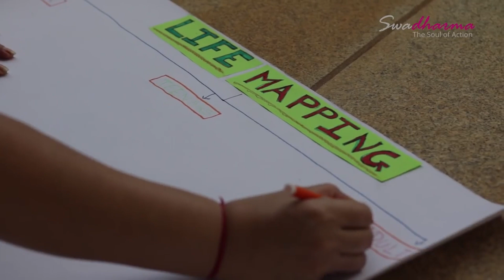Purnam Centre for Integrality | Into the Future of Education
Join our 2.5-hour introductory masterclass on "Awakening Karmayogi" and learn to navigate your inner journey, connect with your soul and reignite your purpose ☀️

About Purnam Community:
Purnam Community is a transformative learning community that coaches youth of all ages, spiritual seekers, to become karmayogis. Inspired by the idea of ‘the spiritual gift of India to the world‘ as envisioned by Sri Aurobindo, Purnam is a 1300+ and growing community and our mission is to train 50,000 karmayogis who will carry the spirit of India.
Purnam brings years of experience in transformative coaching that has been developed based on Integral Psychology of Sri Aurobindo and successfully applied over a decade.